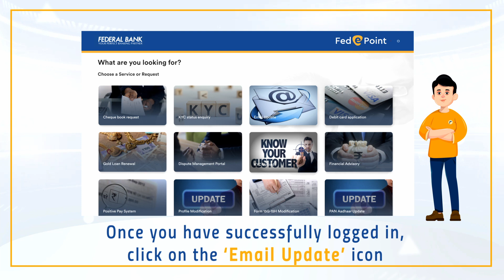How to update Email ID using Fed-e-Point?